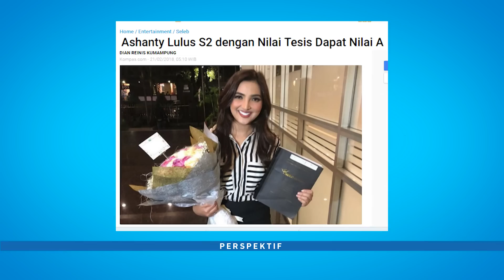PERSPEKTIF: KERAJAAN A6 (SEG 1)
Sudah tidak asing lagi apabila mendengar kerajaan Asix di Cinere. Selain megah di dalamnya juga terdapat banyak orang yang bekerja dan tinggal di sana. Dimulai dari keluarga inti Asix yang terdiri dari Anang, Ashanty, Aurel, Azriel, Arshy, dan Arsha serta puluhan pegawai dan para PRT di rumah besar tersebut. Selain dekat dengan anak-anaknya, ternyata Ashanty juga sangat dekat dengan para pegawainya apalagi PRT yang tinggal di rumahnya. Seberapa banyak sih jumlah pekerja di kerajaan A6? Berapa kali PRT naik gaji dalam setahun? Dan apa saja yang menjadi kesulitan Ashanty saat melanjutkan pendidikannya?